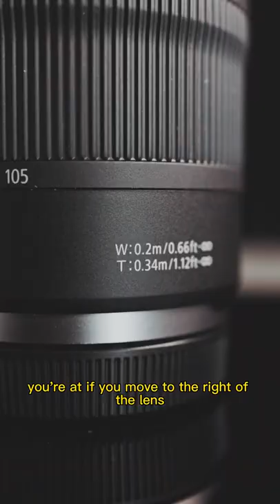You NEED to know all of this about your Lens!